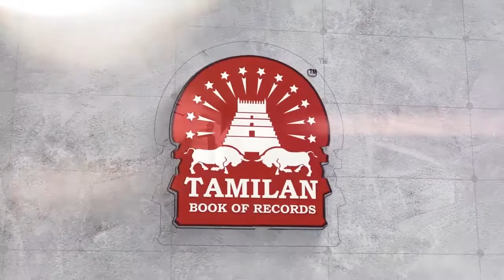Longest Duration Holding Vama Asva Chanjalanasana Yoga Pose on a Table by an Individual - 191418TBR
Longest Duration Holding Vama Asva Chanjalanasana Yoga Pose on a Table by an Individual (Male) - 191418TBR

The Longest Duration Holding Vama Asva Chanjalanasana Yoga Pose on a Table by an Individual (Male) lasted for 3 Minutes and 1 Second was completed by Dr.V.Gunasekaran, Founder-Maragatham Yogalayam at Udumalpet, Tirupur District, Tamil Nadu, India on September 27, 2019.